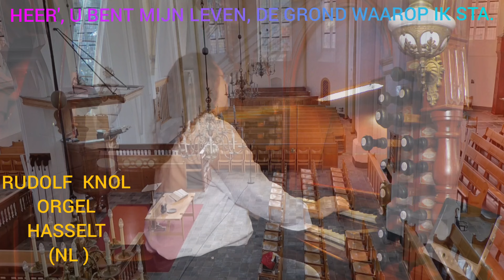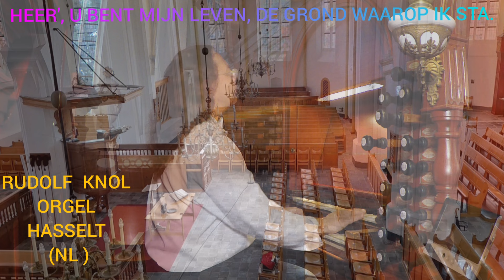Herr, du bist mein Leben - Heer', U bent mijn Leven - Hasselt(NL)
Organ from 1806
Organ builder: Rudolf Knol
Grote of Sint Stephanuskerk
Hasselt Netherlands

Video  ZOOM Q8
Audio  2x SCM-1 von Pronomic
2 X 20 mtr. Kabel